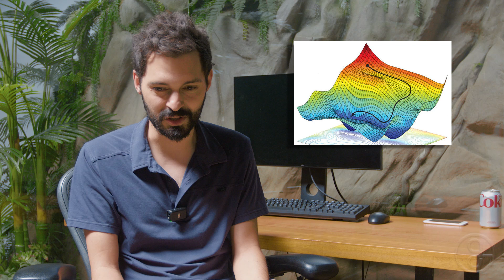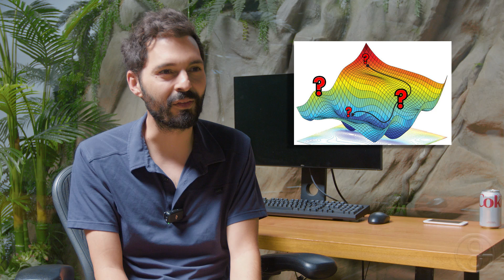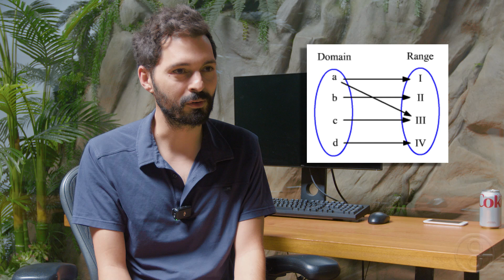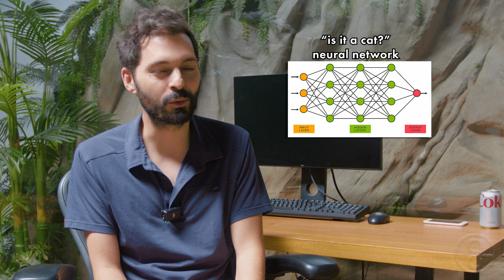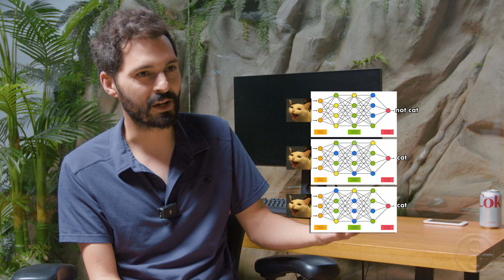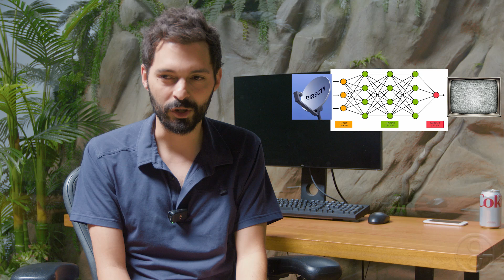What is Stochastic Gradient Descent? (and why everyone gets it wrong)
Gridspace Co-Founder and Co-Head of Engineering Nico Benitez answers the question, "What is Stochastic Gradient Descent?" as part of an ongoing series that hopes to shed some light on Machine Learning and Computer Science.